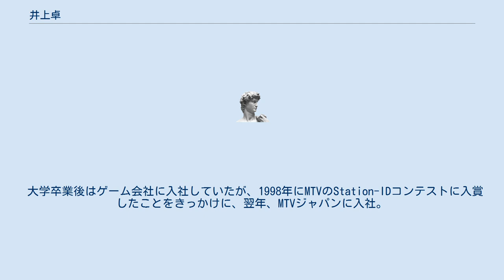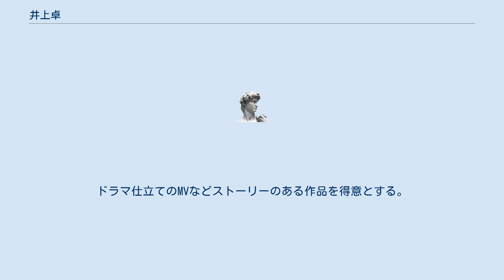井上卓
井上 卓（いのうえ たく、Taku Inoue、1975年 - ）は、日本の映像ディレクター。
株式会社井上卓仕事室代表。
 東京工芸大学芸術学部デザイン科卒業。
 大学卒業後はゲーム会社に入社していたが、1998年にMTVのStation-IDコンテストに入賞したことをきっかけに、翌年、MTVジャパンに入社。
MTVジャパンから分社化したP.I.C.S.を経て、2006年10月に独立し、東京を拠点として活動するフリーランスの映像クリエイターとして活動。
2018年には株式会社井上卓仕事室を設立し、代表を務める。
 映像クリエイターとしては、CMやミュージックビデオなどのディレクターで活躍。
実写やCG、アニメーションなどジャンルは多岐に渡る。
ドラマ仕立てのMVなどストーリーのある作品を得意とする。
 趣味の一環として紙粘土での立体制作も行っている。
2018年秋頃、『トムとジェリー』に登場するネコのキャラクター・トムがアニメ中で散々な目に遭って変形している様を立体表現したものをTwitterに載せたところウェブ上で大きな反響を呼んだ。
2019年開催の「誕生80周年 トムとジェリー展 カートゥーンの天才コンビ ハンナ=バーベラ」では、井上が制作した紙粘土を元に様々な形のトムが展示されている。